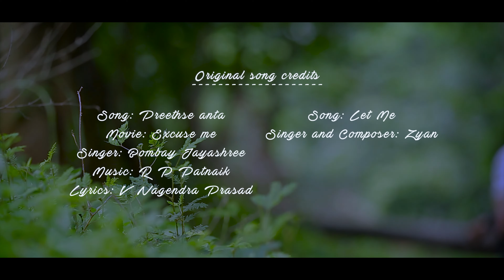Preethse anta cover-Rushmi G Sharvi Ft Abhinandan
Hello There!
This song was released on 1st June 2018
Re-releasing on 05th April 2021 due to technical anamolies
Hope you like my Version of Preethse anta cover originally sung by Bombay Jayashree

Special Thanks
Abhinandan Nadig
Rakesh HN
Prashanth Prabhu
Ravi NM

Vocals and Concept
Rashmi Shaarvi

Recording, Programming and Mixing
Kiran Krishnamurthy

DOP, Editing and Colorist
Rajnish Vishwakarma

Original Song Credits:
Song : Preethse anta
Movie: Excuse Me
Singer : Bombay Jayashree